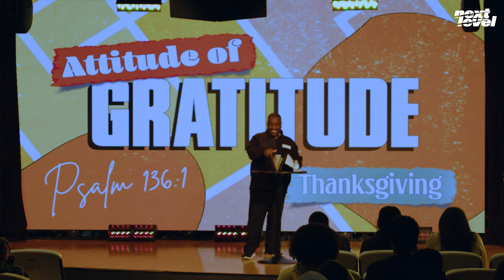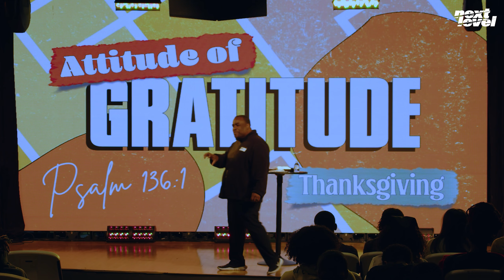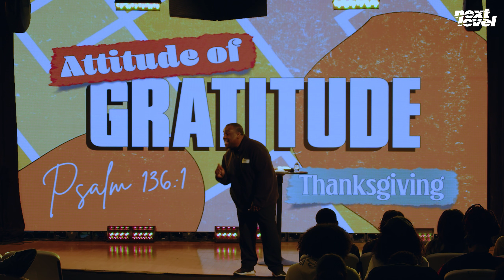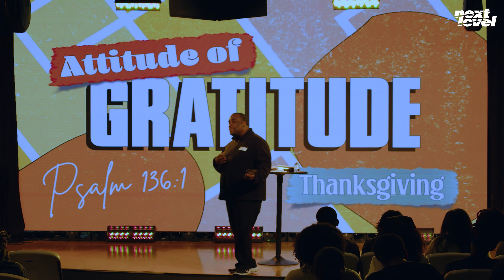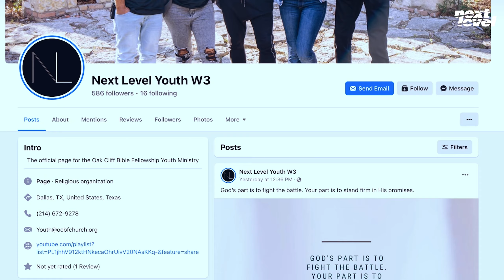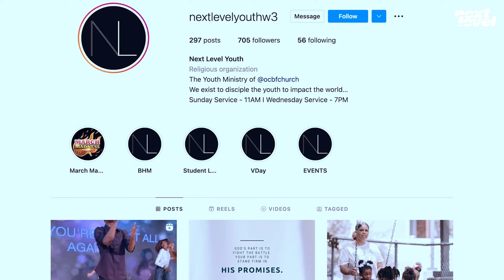NextGen Youth | The Grateful Leper (Luke 17:11-19)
We hope your week was full of fun, fellowship, and food! Join us for another week of great worship and a great word!